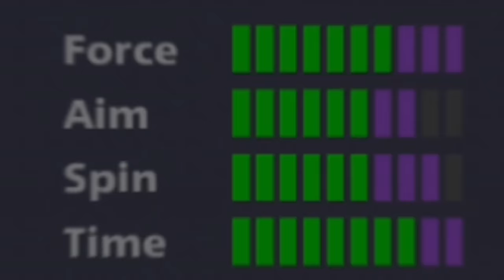8 ball pool - Golden Break Cue 🤯 150 Cash And 15 Scratcher CCP Level 89 Miami 9 ball pool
8 ball pool - Golden Break Cue 🤯 150 Cash And 15 Scratcher CCP Level 89 Miami 9 ball pool